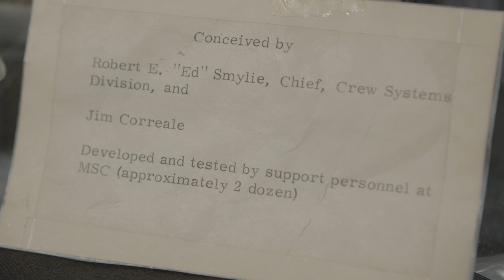History Up Close - Apollo 13 CO2 Scrubber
After an oxygen tank explosion scuttled plans for the Apollo 13 astronauts to land on the Moon, NASA had to return them safely to Earth. In a thrilling example of the ingenuity of the American space program, NASA engineers rose to the challenge and adapted the command module’s square CO2 filters to fit the lunar module’s round system.